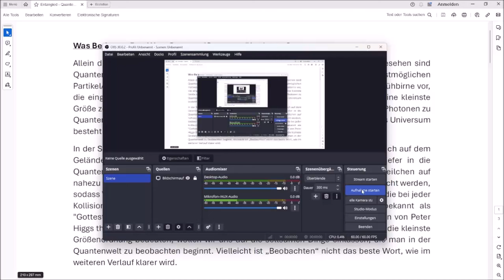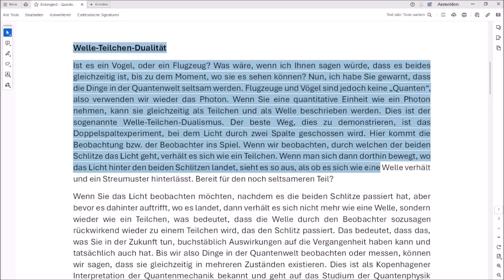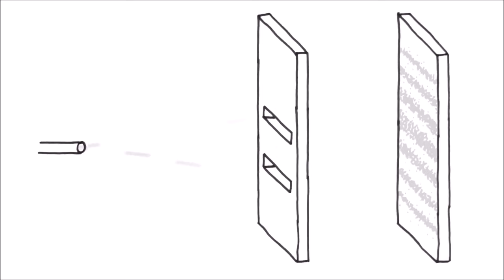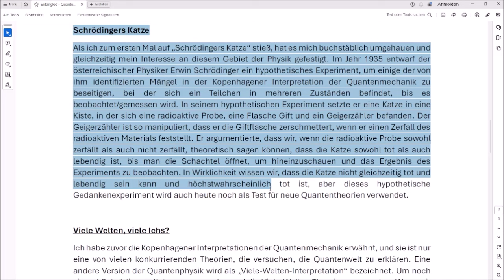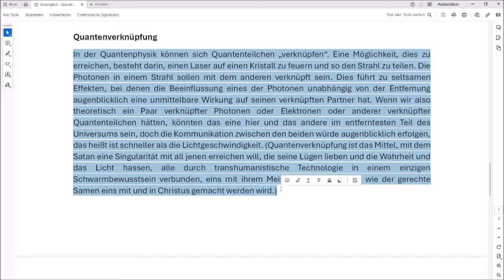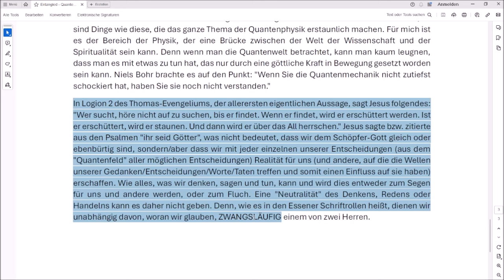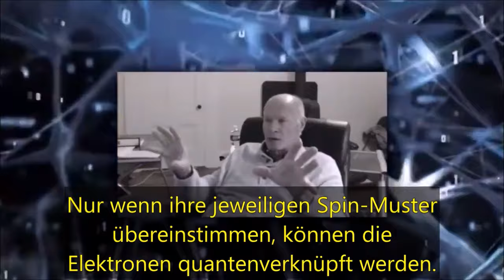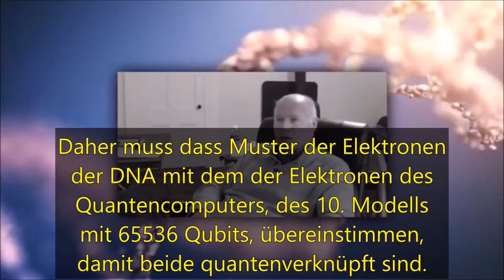347 - KI, der neue Gott, besser bekannt als Satan Teil 2